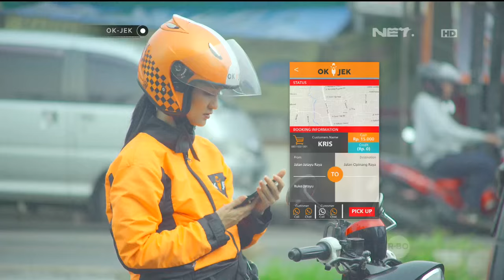OKJEK - Episode 14 - 14 Januari - Part 1/3